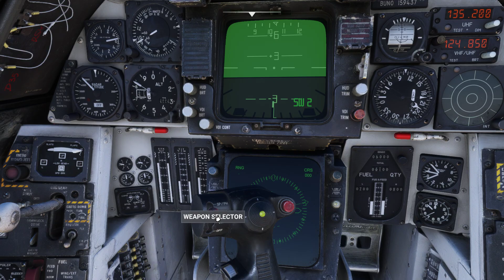Microsoft Flight Simulator - Heatblur F-14 Tomcat | Switching AA weapons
Here is Video about how to switch AA weapons on PC only.

My pc:
Victus by HP 15L Gaming with i5 12th gen 6 cores, 32gb ram, nvidia RTX 3060 12gb, 1tb m2 ssd